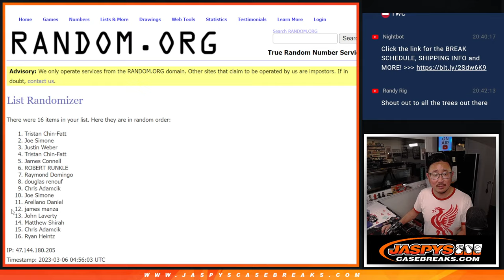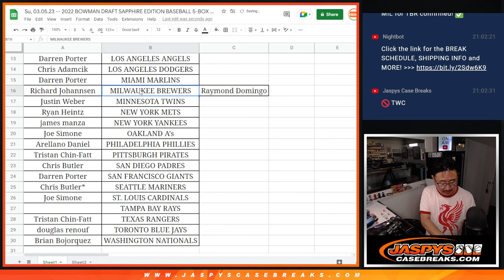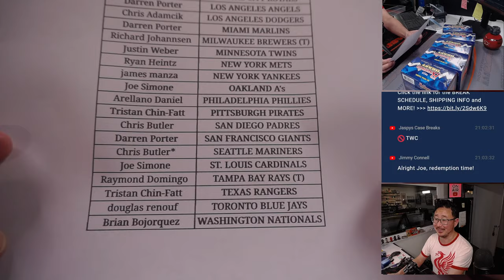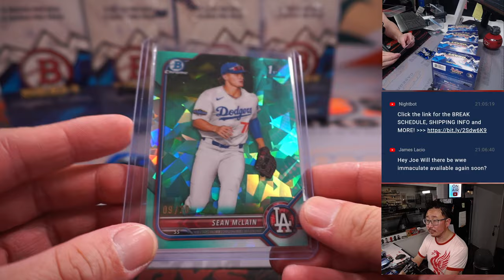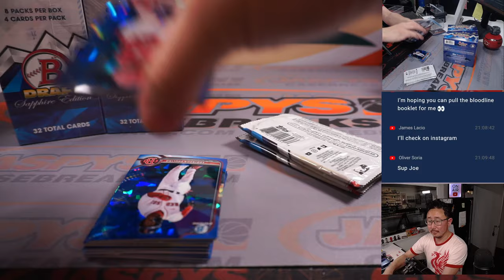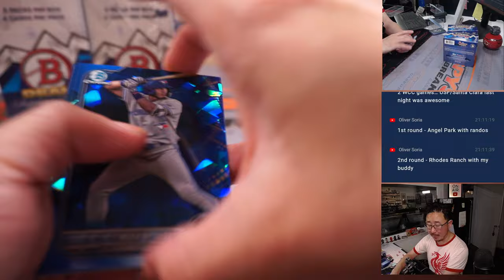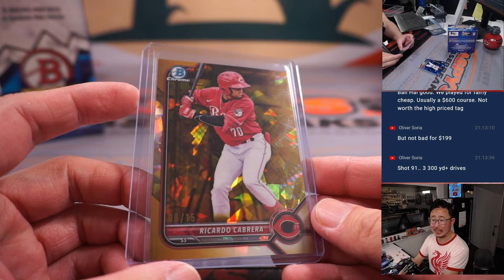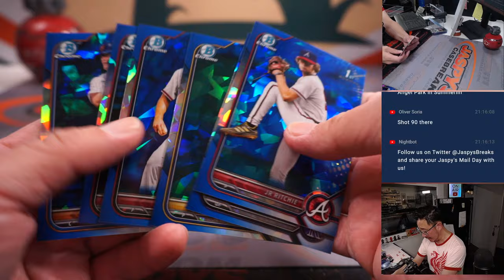Su, 03.05.23 -- 2022 BOWMAN DRAFT SAPPHIRE EDITION BASEBALL 5-BOX HOBBY *RT* #9